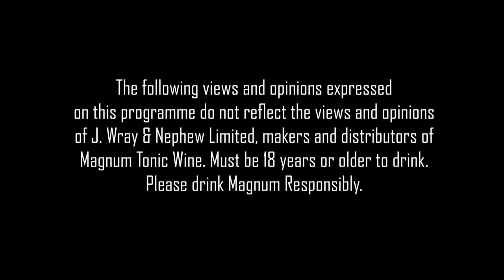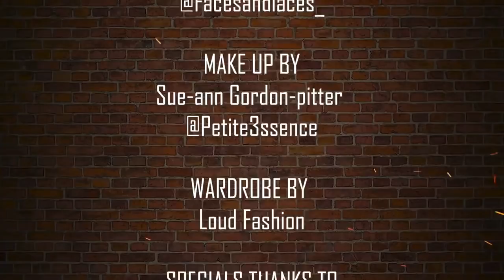Spice - Spice It Up (Spice Talk Show) episode 5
Magnum Tonic Wine
Royalty Party Rentals

for more on Spice it Up

The views and opinions expressed on this programme do not reflect the views and opinions of J. Wray & Nephew Limited, makers and distributors of Magnum Tonic Wine.  Must be 18 years or older to drink.  Please drink Magnum Responsibly